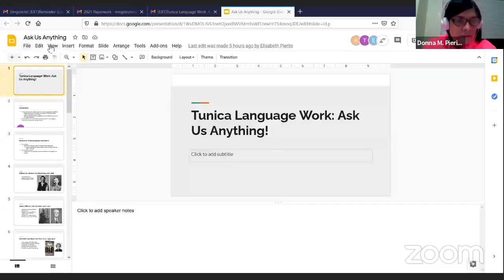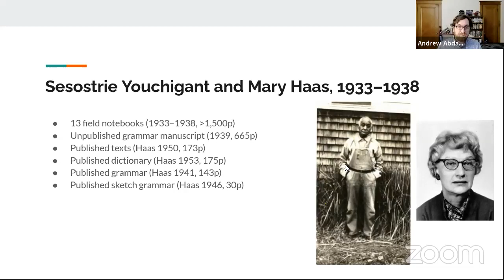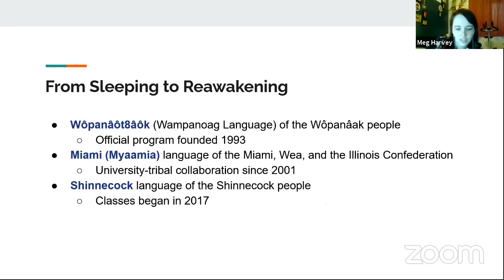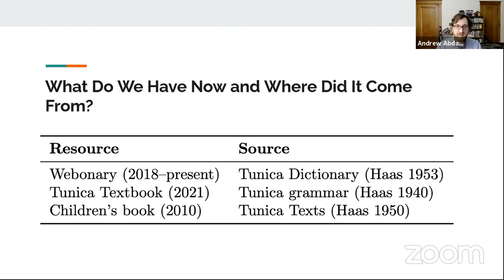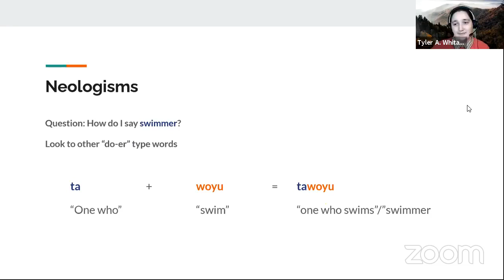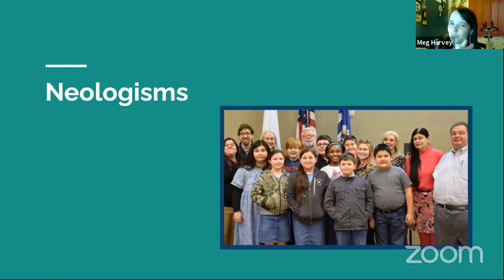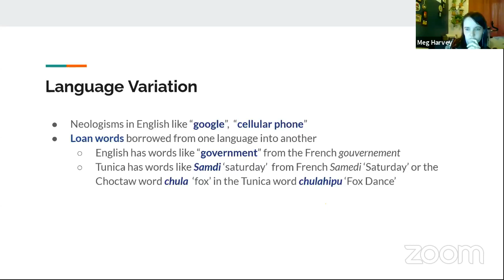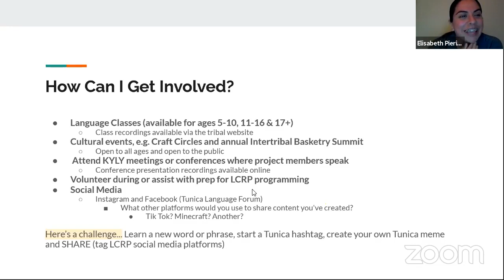Tunica Language Work: Ask Us Anything - 1/28/21